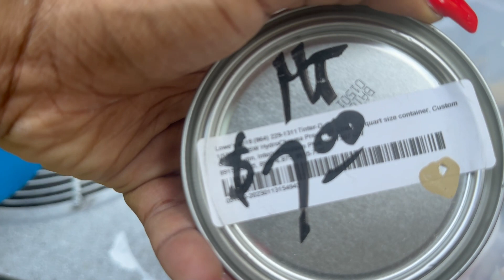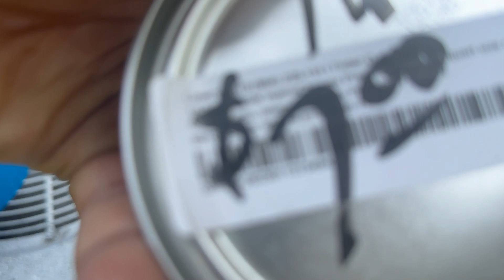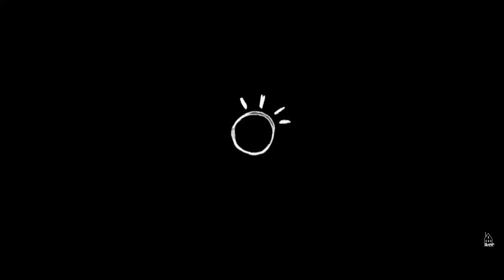SIMPLE Faux Wood Entry Table Makeover | Keema Chiles Interiors